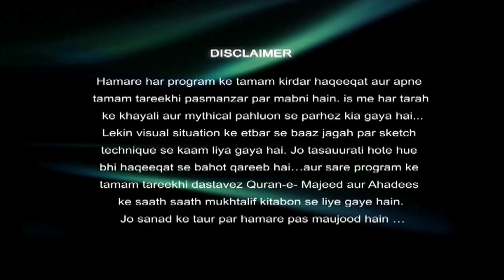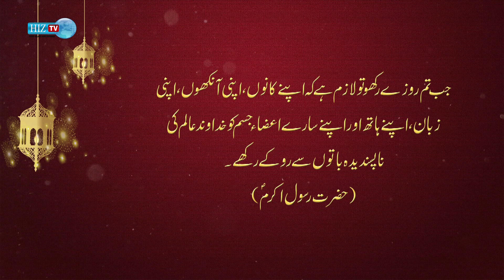𝐁𝐚𝐧𝐝𝐚𝐠𝐢 | Episode 8 | Ramazan al Mubarak | Zeeshan Ali | HIZ TV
Program: 𝐁𝐚𝐧𝐝𝐚𝐠𝐢
Anchor: 𝐙𝐞𝐞𝐬𝐡𝐚𝐧 𝐀𝐥𝐢

O Believers! Fast is prescribed for you as it was for those before you so that you may ward off evil. (Holy Qur'an: Chapter 2, Verse 183)
Every year in the month of Ramazan observe fast, as in any act of devotion, to seek nearness to God, seek His pleasure and Forgiveness, and generate a spirit of piety in Man.
Fasting in this month honors the revelation of God’s word and purifies one in preparation for the night of decrees and in hope of forgiveness. Fasting is a yearly spiritual renewal, given abundant reward in this month of God’s Mercy, that is part of the Islamic path to the ideal self.